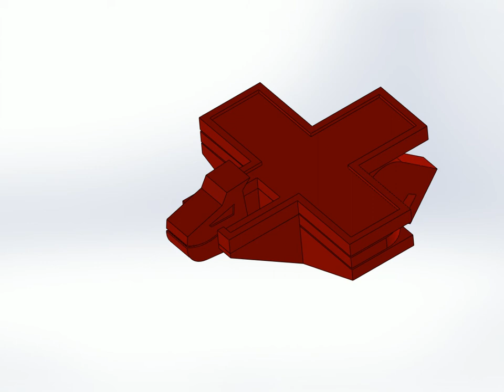Alphabet Robot - X / Transformation